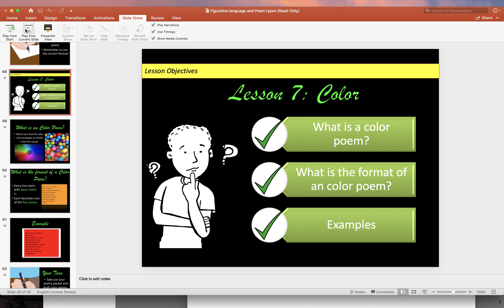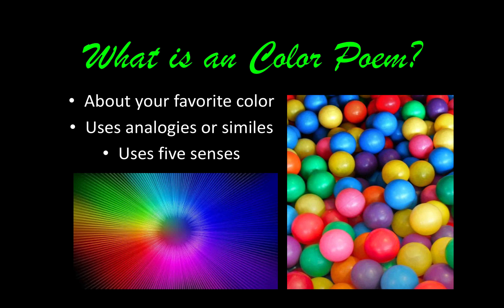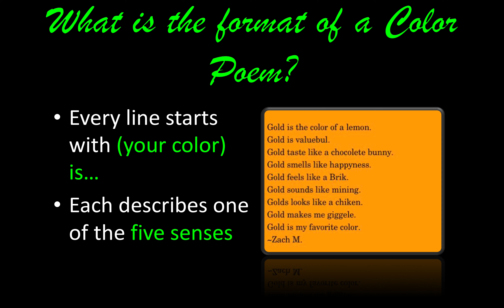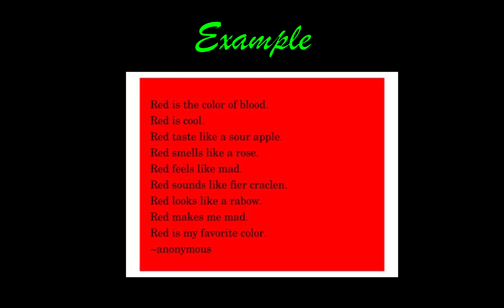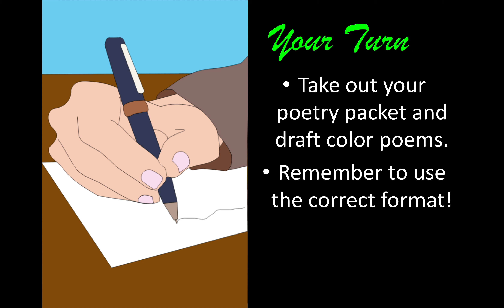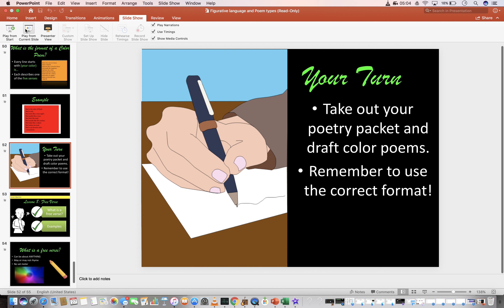Color Poetry Tutorial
A tutorial about color poetry.  Remember to infuse the five senses - sight, sound, touch, smell, and taste -  in your poetry!